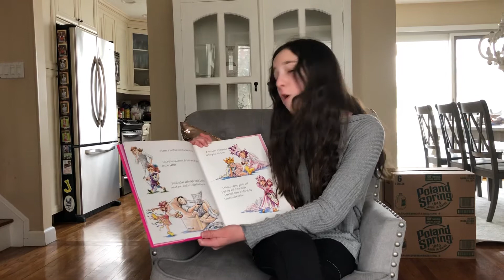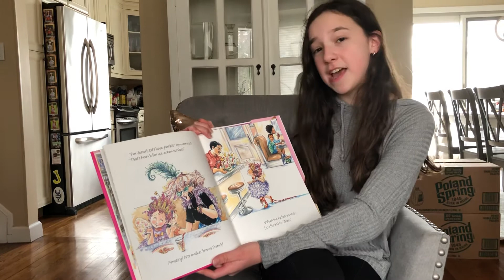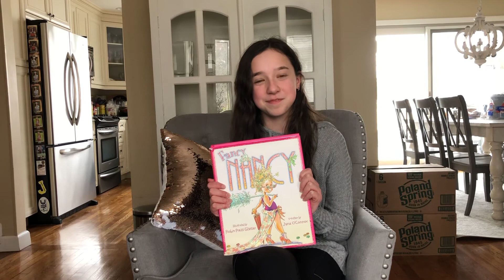Fancy Nancy with Madi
Social distancing story time
I am creating story time videos for the youngest dancers at my dance studio.